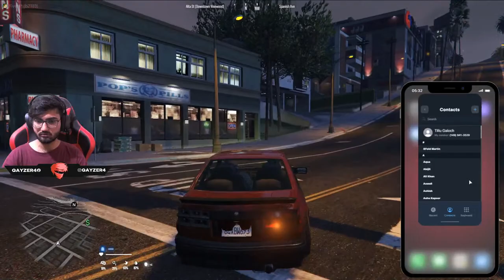Jewellery robbery Today - Tillu Galoch GTA 5 RP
Tillu is a fictional character in gta 5 roleplay.

Thumbnail editor :
Darpan

SPECS :
CPU: i9-9900K CPU @ 3.60GHz
GPU: NVIDIA GeForce RTX2060 Super 8GB
RAM: 32GB G.SKILL GOLD 3600MHz
Mobo: ROG STRIX Z390-F GAMING
Power Supply : Toughpower Grand RGB 750W Gold Full Modular
SSD 1: Samsung SSD 970 EVO PLUS NVME M.2 250GB - MZ-V7S250BW
HDD: Segate 4TB
Casing : Thermaltake H550 TG ARGB Mid-Tower Chassis, Tempered Glass
INTERNET : UPTO40MB
Headphone : Redragon H301 SIREN Gaming Wired Headset (Black)
Keyboard : Redragon ARYAMAN K569RGB MECHANICAL GAMING